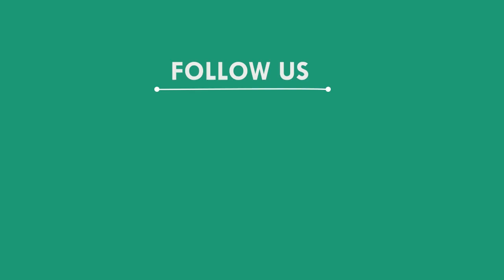ଡ୍ରାଇଭର ମହାସଂଘର ଦଣ୍ଡବତ ଯାତ୍ରା ଆରମ୍ଭ, ସମ୍ବଲପୁର || SAMBALPUR NEWS